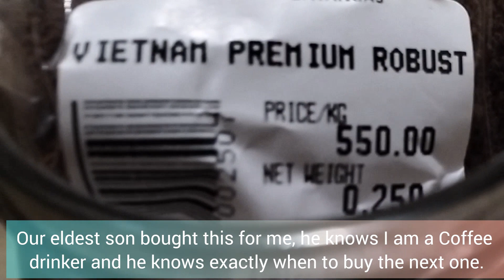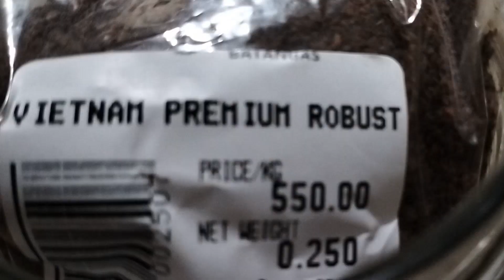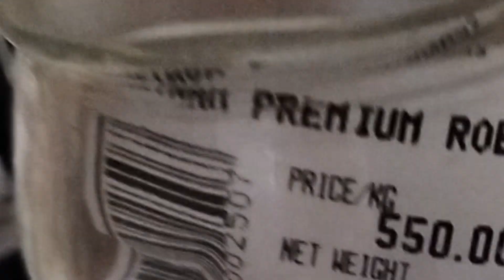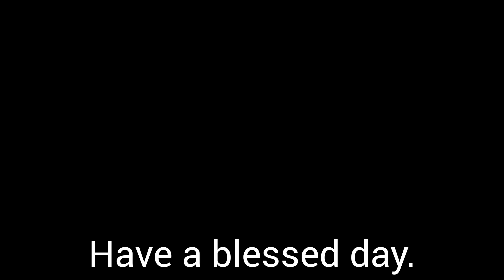EP309 GANITO AKO GUMAWA NG BREWED COFFEE@Alikio tv brewed coffee#vietnam premium robust coffee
Ibat-iba ang paraan ng paggawa ng brewed coffee, merong iba, nilalaga, ang iba gumagamit ng coffee macine, itong ginawa ko ay natutunan ko rin lang sa anak ko, kung papaano, panoorin nyo po ng buo ang bidyung ito.